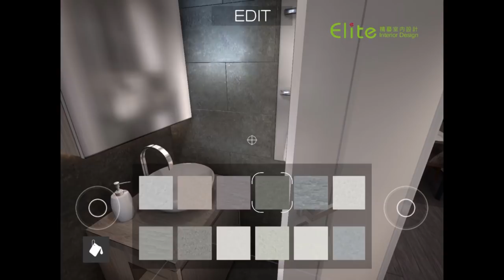VR- 屏欣苑室內設計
室內設計: 屏欣苑
室內設計公司：精藝室內設計
地址：香港九龍馬頭圍道360號地下2號鋪
電話服務熱線: 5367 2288